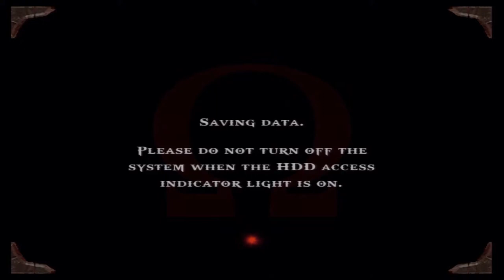God of War Part 27 The Trident of Poseidon!